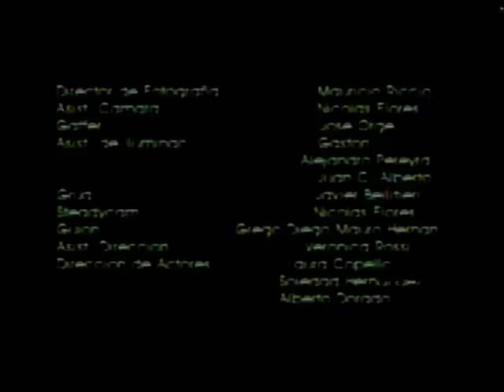Martín K (Tema a Karadajían, por Mr Renfield)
Videoclip de la banda rosarina Mr. Renfield, de los años 90, en homenaje al luchador argentino Martín Karadajian, quien dedicó su vida al entretenimiento de niños y grande.

Rodado en 16mm, color, fue la primer producción rosarina de un videoclip en ser realizada en formato cine. Año 1996

Dirección: Hernán Sorbera
Fotografía: Mauricio Riccio

Martín K: Alberto Dorado
Diabolo: Ricardo Arias
Árbitro: Tarkus

Mr Renfield era:

Gregorio D'Angelo - Voz y Bajo
Diego Ponce de León - Viola
Fabio Ordoñez - Viola
Alcides Bagilet - Saxo